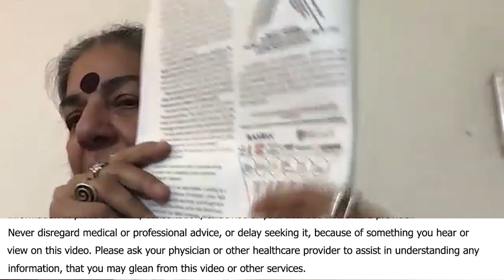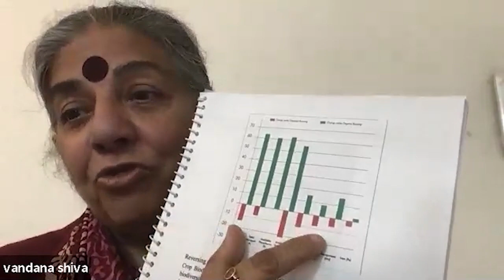Genetically Engineering Animals In Factory Farms To Fit Into Torture Mode - Vandana Shiva, PhD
Genetically Engineering Animals In Factory Farms To Fit Into Torture Mode - Vandana Shiva, PhD - Interview

Vandana Shiva, Ph.D.

• Book - Stolen Harvest: The Hijacking of the Global Food Supply

Besides being a physicist, ecologist, activist, editor, and author of numerous books, Vandana Shiva is a tireless defender of the environment. She is the founder of Navdanya, a movement for biodiversity conservation and farmers’ rights. She is also the founder and director of the Research Foundation for Science, Technology and Natural Resource Policy. Shiva fights for changes in the practice and paradigms of agriculture and food: “I don’t want to live in a world where five giant companies control our health and our food.”

Intellectual property rights, biodiversity, biotechnology, bioethics, and genetic engineering are among the fields where Shiva has contributed intellectually and through activist campaigns. During the 1970s, she participated in the nonviolent Chipko movement, whose main participants were women. She has assisted grassroots organizations of the Green movement in Africa, Asia, Latin America, Ireland, Switzerland, and Austria with campaigns against genetic engineering. Shiva has also served as an adviser to governments in India and abroad as well as non-governmental organizations, including the International Forum on Globalization, the Women’s Environment and Development Organization, the Third World Network, and the Asia Pacific People’s Environment Network.